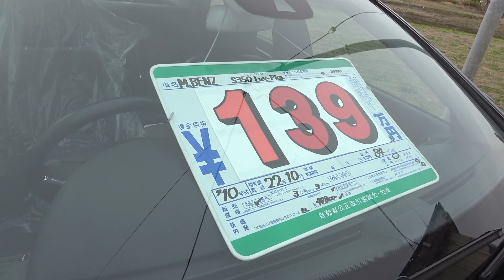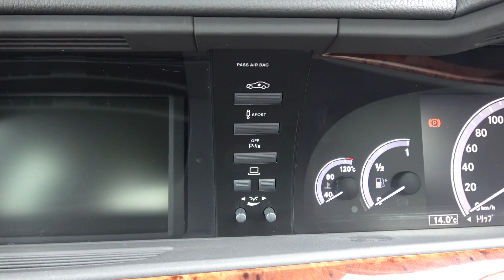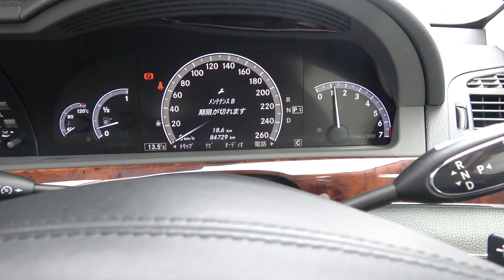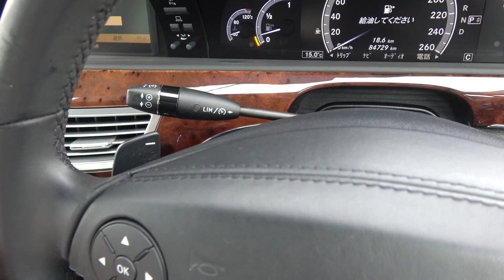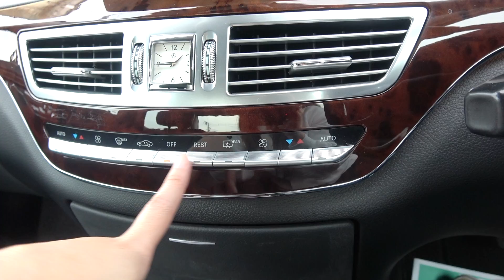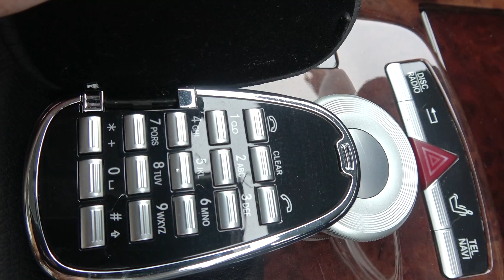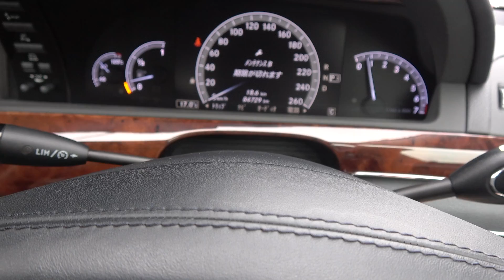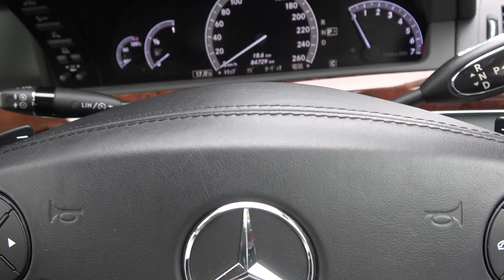ベンツS350に驚き！Sクラスはやっぱり高級感がすごかった！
メルセデスベンツ S350ラグジュアリーを見せていただいてきました！Sクラスやっぱり高級です！内装に

【再生リスト】
料理作ってみた！
【ゲームチャンネル再生リスト】
再生リスト

UUUM株式会社 ダイス宛